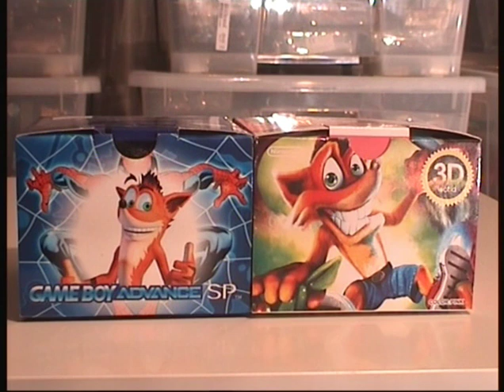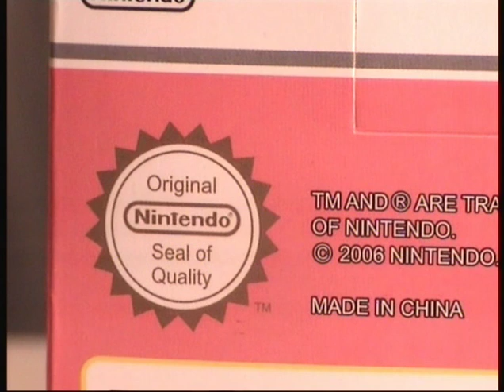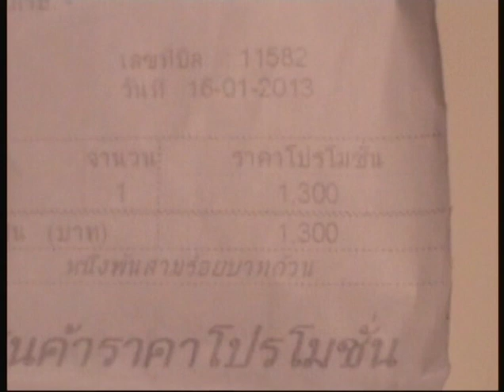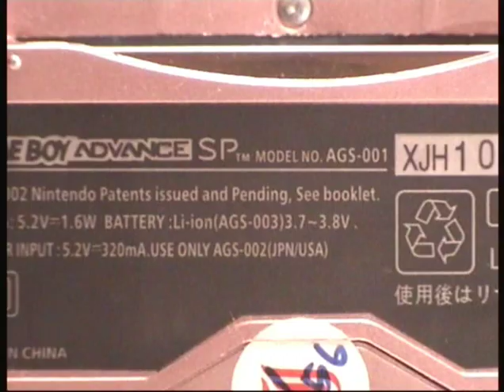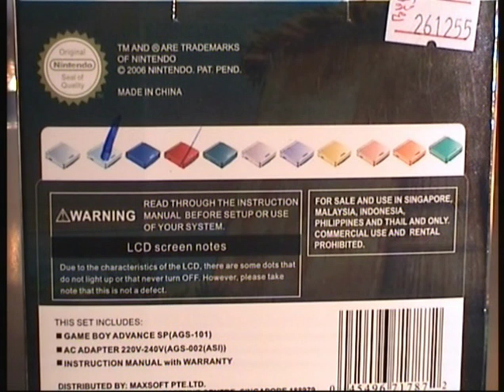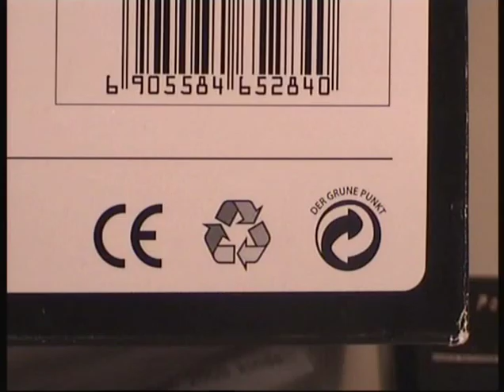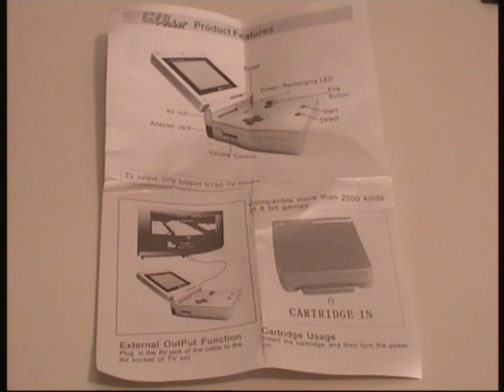Game Boy Advance SP Neuauflage AGS 101 Fantastic Toys and Merchandise Folge 256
Hallo Sammlerfreunde,

heute habe ich was für die Spürnasen unter euch. Meiner einer, hat euch was aus Asien mitgebracht was für mich und mein Team ein grosses Rätsel darstellt. Es handelt sich hierbei um Game Boy Advance SP die ca 2012 hergestellt wurden. Es handelt sich hierbei um das letzte Modell AGS 101 in einem Gehäuse eines 001 ( kurz mit besseren Bildschirmbeleuchtung ).

Das Besondere ist das sie wahrscheinlich auf den normalen Nintendo Maschinen hergestellt wurden, es sich wahrscheinlich nicht um Kopien handelt im eigentlichen Sinn. Sind sie nun echt oder nicht ? Und was hat es mit Ihnen auf sich, da auch sehr viele Spiele eingebaut sind. Und eine Variante mit einem SD CARD Slot, denn es eigentlich niemals gegeben hat nur als Prototyp.

Also ihr Nintendo Fans schreibt uns eure Meinung dazu.

Fantastic Team

Deutschland  2013